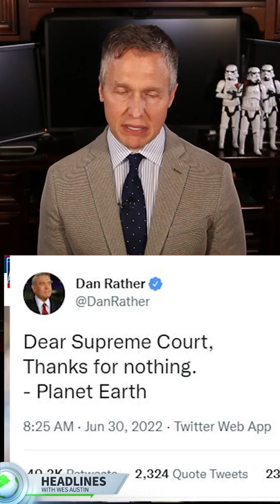Dan Rather 'Dear Supreme Court' Tweet from 'Planet Earth' After Supreme Court EPA Ruling